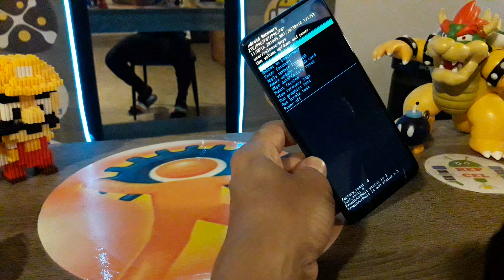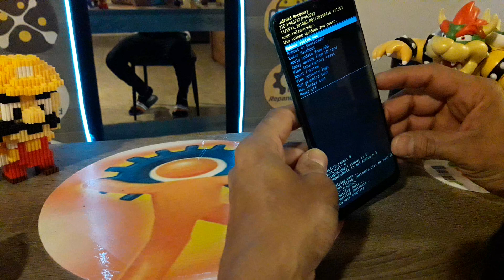formatear ZTE BLADE AXON 40